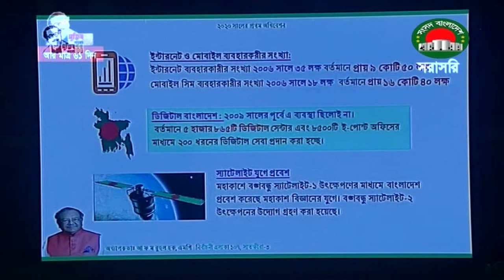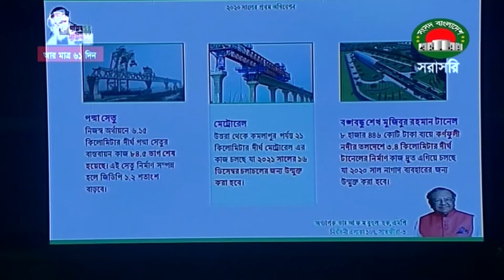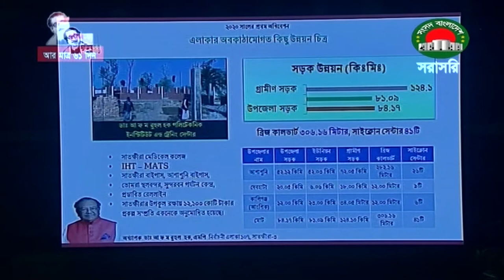একাদশ জাতীয় সংসদের ষষ্ঠ অধিবেশের ৪র্থ (১৫.০১.২০২০) দিন ।। পুরা ভিডিও || Famonline